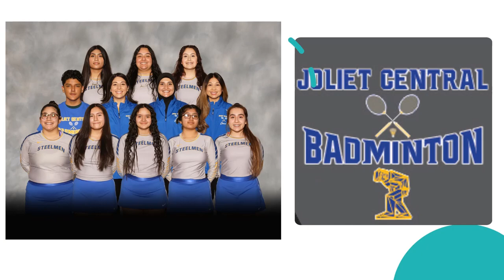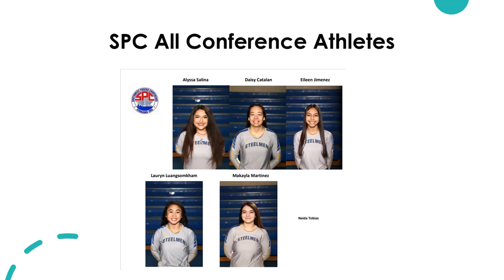2 7 22